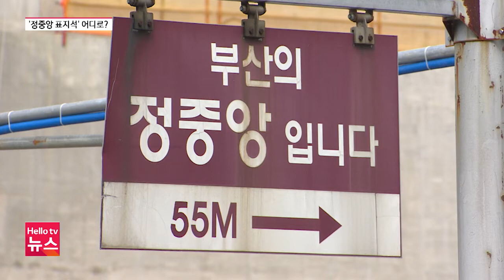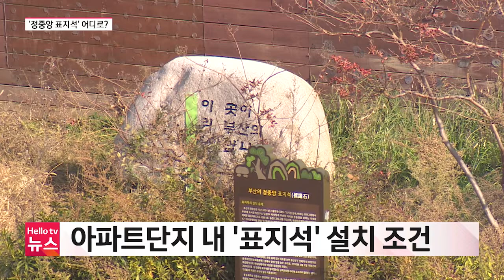'정중앙 표지석' 부지 선정도 난항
위치상 부산의 정중앙을 기념하기 위해 설치한
표지석이 지역 재개발로 이전해야 할 상황입니다.
하지만 표지석을 이전할 수 있는 마땅한 대안 부지를 찾지
못해 오갈 데 없는 신세가 됐습니다.